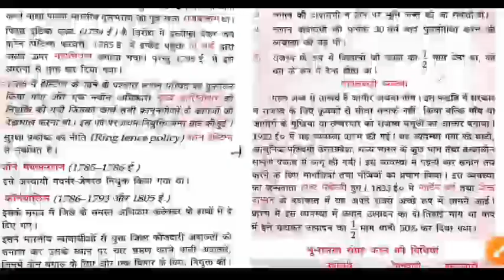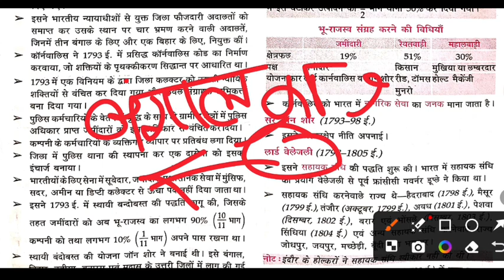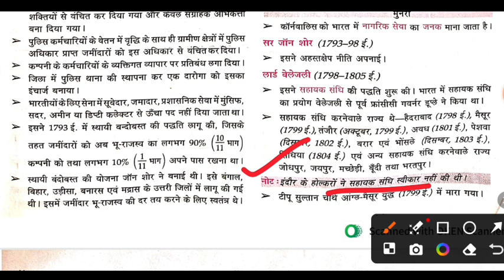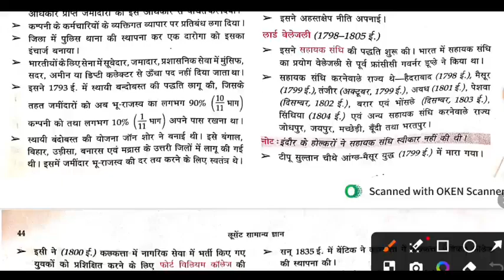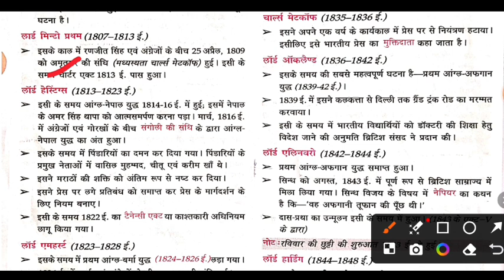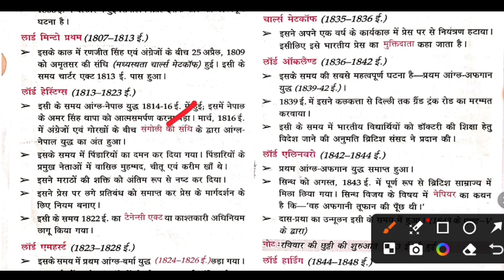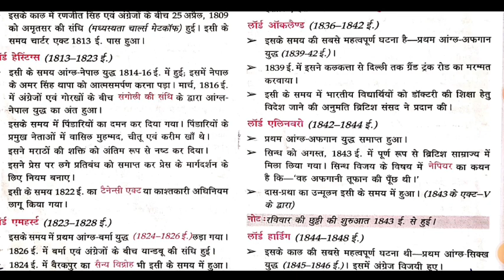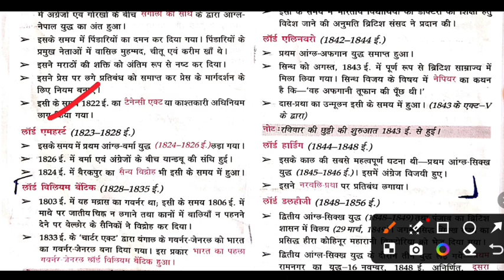जॉन शोर, लॉर्ड वेलेज़ली, सर जॉर्ज बार्लो, लॉर्ड मिंटो, लॉर्ड हेस्टिंग्स , लॉर्ड एम्हर्स्ट Modern His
जॉन शोर, लॉर्ड वेलेज़ली, सर जॉर्ज बार्लो, लॉर्ड मिंटो, लॉर्ड हेस्टिंग्स , लॉर्ड एम्हर्स्ट Modern History
HISTORY OF MODERN INDIA (आधुनिक भारत का इतिहास) Lucent GK Book Important Fact Railway SSC Exam PSC

भारत का स्वतंत्रता संघर्ष:महत्वपूर्ण तथ्य | PART 1 | UPSC Railway NTPC SSC CGL EXAM IAS Police SI GK

भारत का आधुनिक इतिहास| Modern History of India | Lucent gk book 2023| Detail Information in Hindi GK

भारत का मध्यकालीन इतिहास| Medival history of india | Lucent GK mppsc2023 lucent lucenthistory gk

Lucent miscellaneous GK in Hindi
Miscellaneous GK
Lucent (विविध) in Hindi lucent  सामान्य ज्ञान GK Vividh (विविध) GK
Vividh Lucent topic in Hindi
Lucent GK (विविध) in Hindi video

Bharat mein Pratham Mahila GK
Bharat mein Pratham Mahila lucent
Lucent Vividh
Vividh
Lucent GK

Lucent Vividh
vividh
Pratham mahila
Lucent gk
Lucent
Lucent gk full audio in hindi
Bharat ki pratham mahila Rashtrapati
bharat mein pratham
Bharat ke pratham
Vividh lucent
Bharat me pratham
विविध
Bharat ke pratham mahila rashtrapati
Bharat ke pratham purush
bharat mein pratham purush
gk
Lucent gk in hindi video
Bharat ka pratham
Bharat ki pratham mahila pradan mantri
Lucent question
Lucent trick
Lucent miscellaneous english
Pratham mahila trick
Vividh lucent gk
Vividh gk